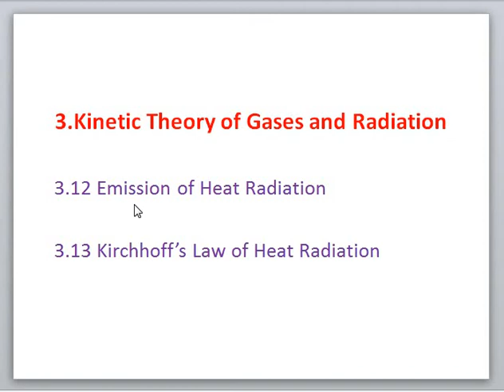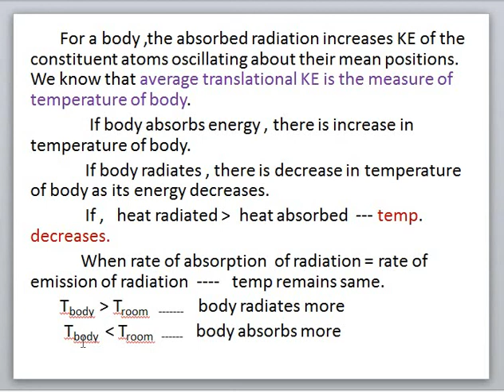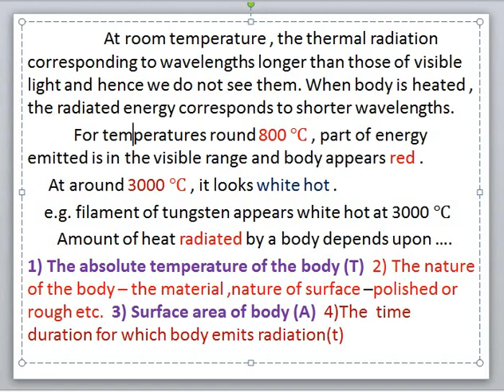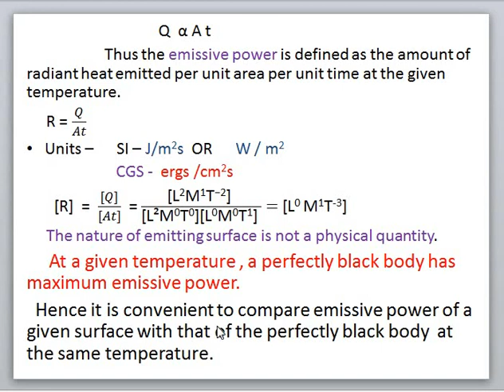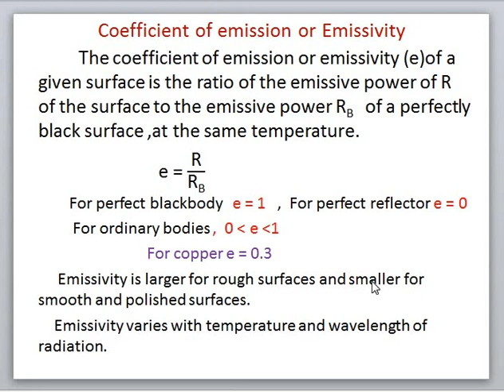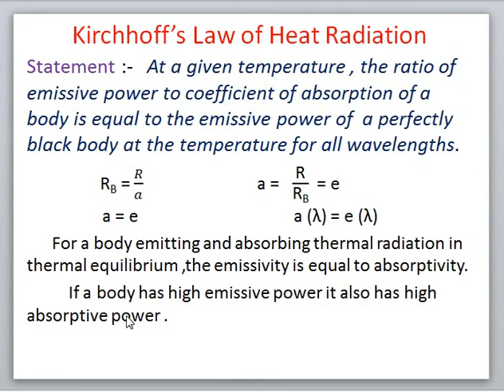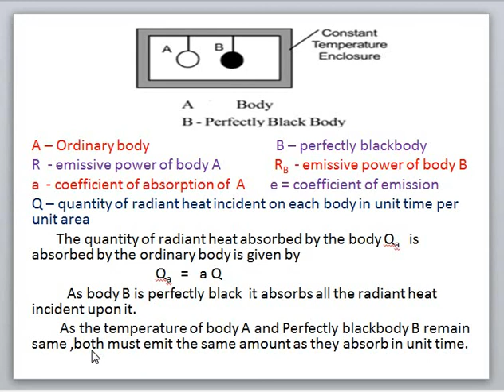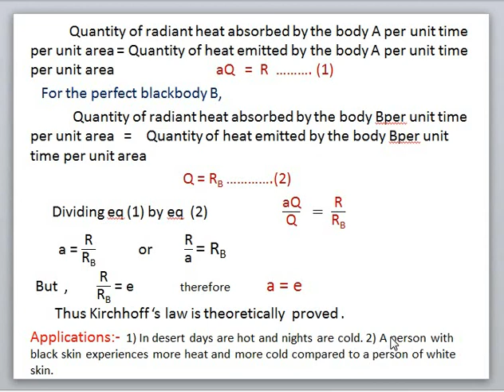3 K T OF GASES AND RADIATION LECT 5